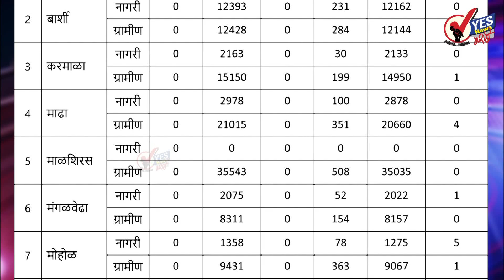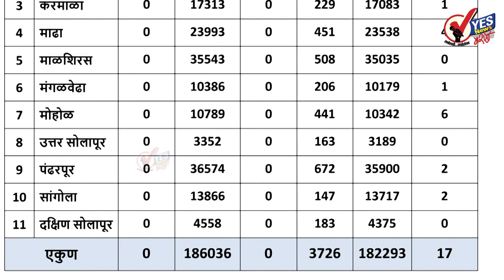सोलापूर ग्रामीण : १७७ टेस्टमध्ये ० नवे रुग्ण आढळले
४ रुग्ण बरे झाल्यामुळे त्यांना घरी सोडले
अपडेट : शनिवार  १९ मार्च २०२२ जिल्हा परिषदेच्या रिपोर्टनुसार
★Follow us, Share, Support★